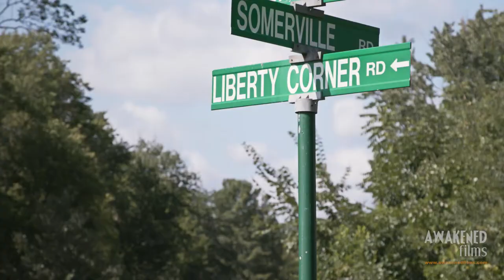The Children's Corner - Our Story | Awakened Films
created by Jason Schuler - Awakened Films - Creative Visual Storytelling™